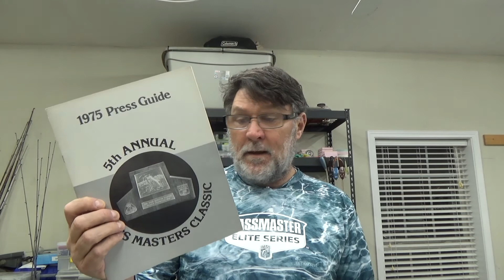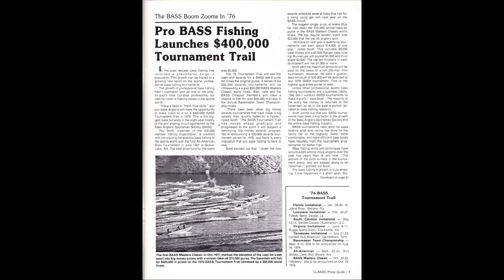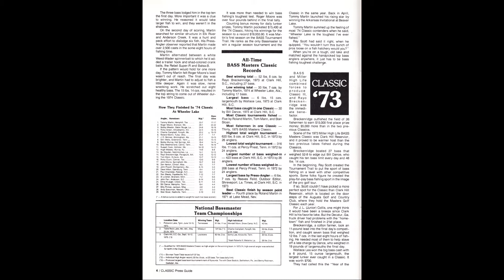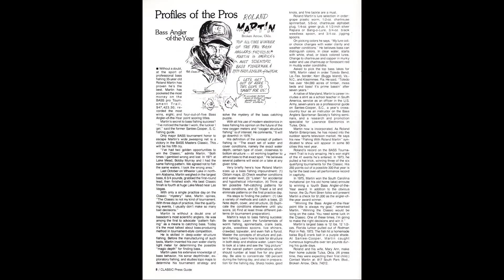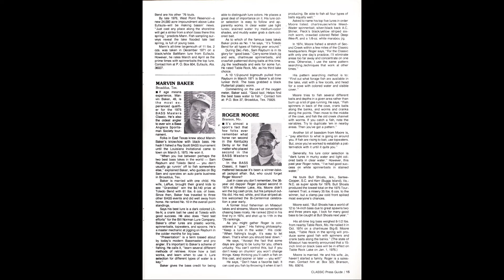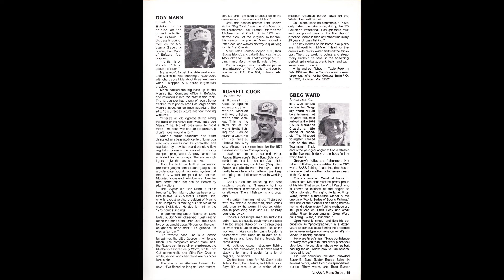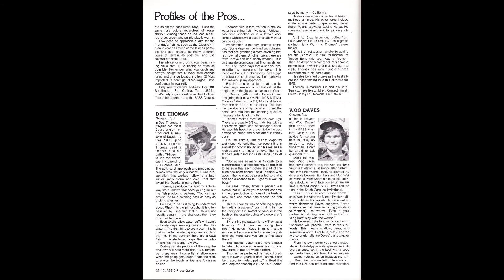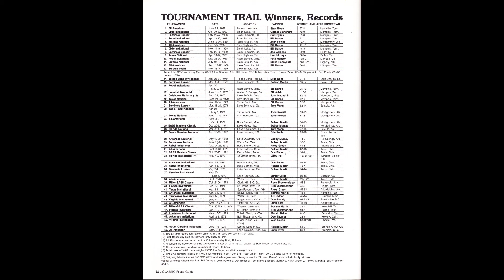1975 Bass Master's Classic Press Guide!!!!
Bass Master's Classic Pres Guides have always been a collectible item, especially for bass fishing history geeks. Here we have the 1975 Bass Master's Classic Press Guide, one of only a few in existence.  I have to thank Ken Duke for sending this along with the 1976, 1978 and 1979 versions of this guide.

We'll be going over this guide in this video to show you who was fishing the 1975 Classic as well as give you an idea of what was in store for the coming tournament season. Also included is a lot of historical data with respect to B.A.S.S. from its inception in 1967 through 1975.

We hope you enjoy this look back in time at the history of bass fishing. If you want to see the entire Press Guide and read it, please go to bass-archives.com and check under Galleries and then Historical Bass Fishing Pics.